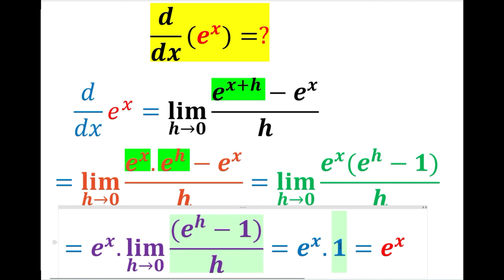derivative of e ^x